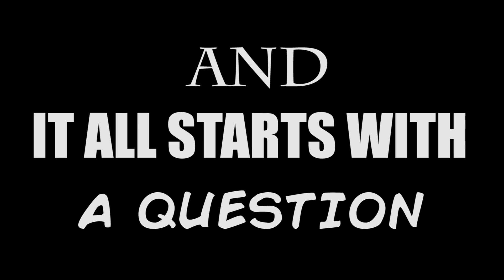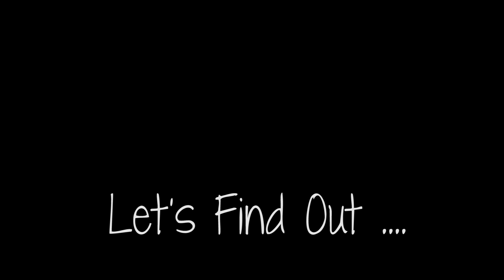OCTAC drama presentation 02